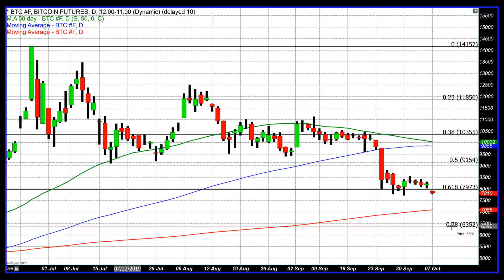bitcoin minute 1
Brief Technical analysis on Bitcoin Futures.